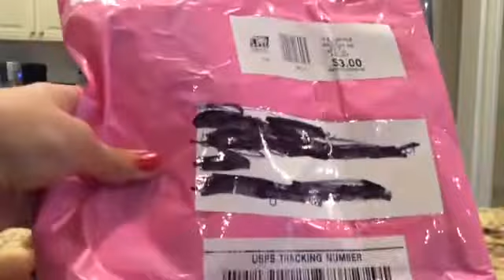Lps package OMG dream pet